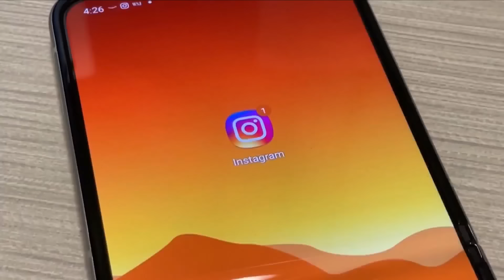Mark Zuckerberg: Biden Admin. Pressured Facebook To Censor Some COVID-19 Content